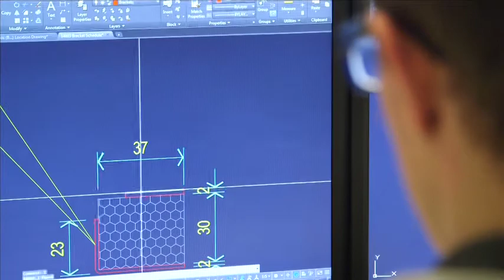Bennett Architectural and Stoke on Trent College Partnership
Discover how working with Stoke on Trent College’s Business Services Team has benefitted Bennett Architectural